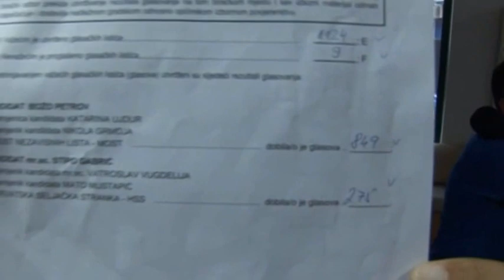Pobjeda Bože Petrova i MOSTa na izborima za gradonačelnika - 2.6.2013.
Metković, 2. lipnja 2013.

Božo Petrov osvojio je 67,94% (6198 glasova), a njegov protukandidat Stipo Gabrić 31,02% (2830 glasova). Izišlo je ukupno 66,06% birača. Slavlje se s prostora ispred Mostova stožera prenijelo na gradske ulice, a kulminacija je bila na Neretvi na Lučkome mostu na kojemu se okupilo mnoštvo građana koji su željeli pozdraviti novoga gradonačelnika.